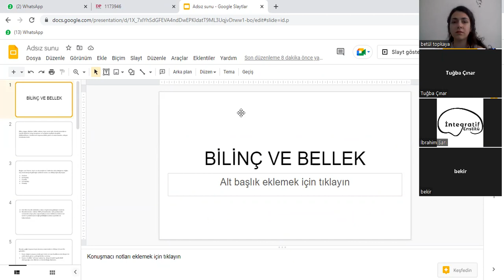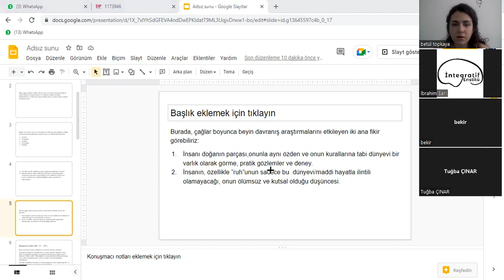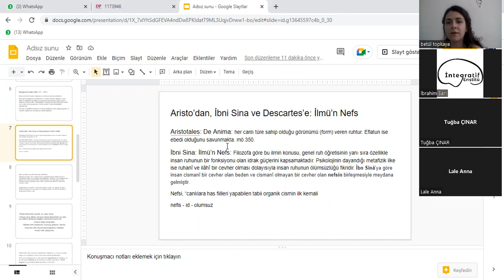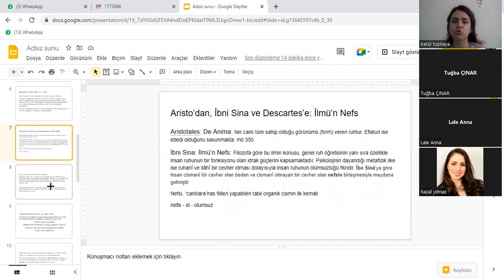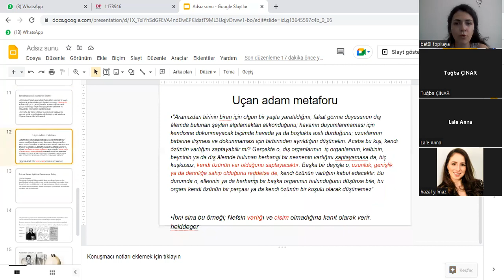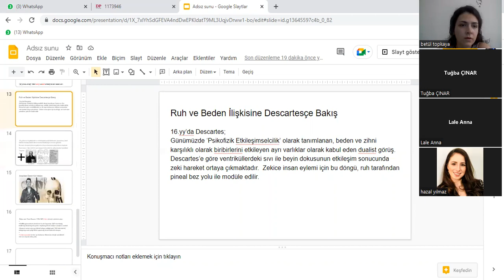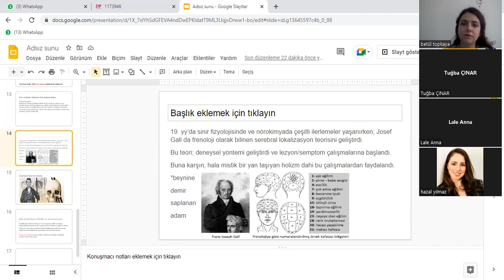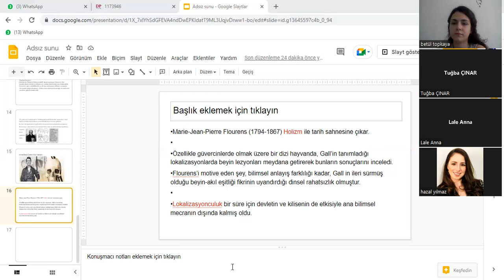Bilinç ve Bellek, Betül Topkaya